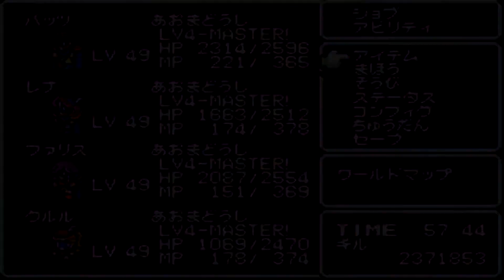FINAL FANTASY Ⅴ ADVANCE (Part 21)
風の様子の異常を憂うタイクーン王は風のクリスタルの元へと急行するが、目の前で砕け散ってしまう。
遅れて来たバッツ、レナ、ガラフ、ファリスの4人はクリスタルの心と力を受け継ぎ、残りのクリスタルを守るため、姿を消したタイクーン王を探すための旅に出る。
しかし最終的にクリスタルは全て砕け散ってしまい、封印されていたエクスデスは復活してしまう。

封印されていた世界から元の世界に帰ったエクスデスを追うため、もといた世界に帰っていくガラフとクルルを追ってバッツたちはもう一つの世界へと向かう。
暁の4戦士との出会いと死別、新たな仲間クルルの加入を経て、エクスデスとの決戦に挑む。